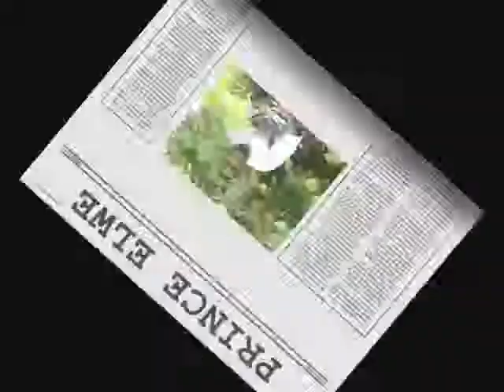Kickin It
Just kickin it